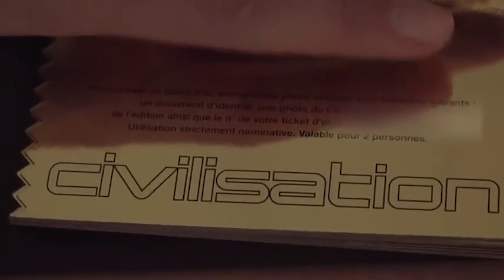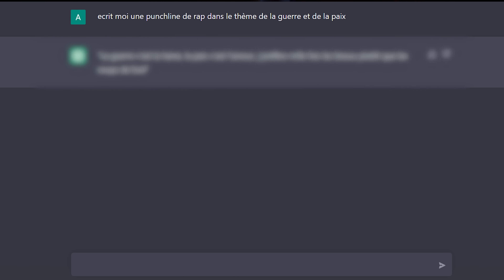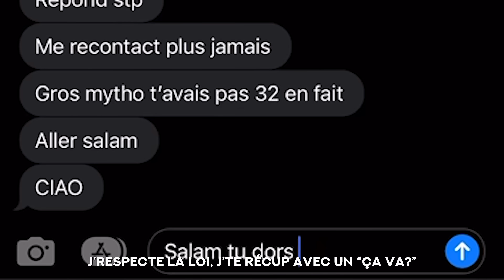FLOP 10 DE 2022: LE PIRE DU RAP FR (Le dernier va pas trop vous étonner)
Après mon TOP 10 des meilleurs projets rap de 2022, je vous l'avais promis, voici mon FLOP 10 des Projets les plus décevants ou juste mauvais de l'année 2021.

N'hésitez pas à me donner votre avis dans les commentaires !

La 23Megabeats tape est dispo sur Spotify !

Intro Fiction: Mario Roudil
Clip parodie: Q. Pellier
Ecriture parodie: Sholo Seinsei
Reprod/mix: Mehdi MKSB
Montage: @Abd El Razak

Merci à mon frérot Djamal et Khlifa pour le salon de coiffure à Annemasse

0:00 INTRO
2:30 TOP 10
4:40 TOP 9
7:08 TOP 8
8:49 TOP 7
9:52 TOP 6
11:57 TOP 5
16:13 TOP 4
18:34 TOP 3
21:02 TOP 2
25:25 TOP 1
32:32 CONCLUSION